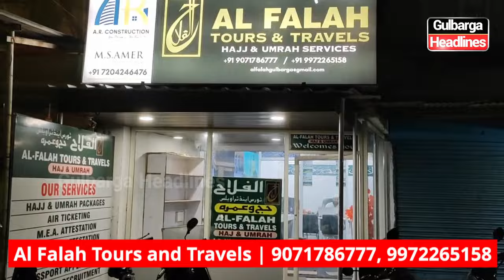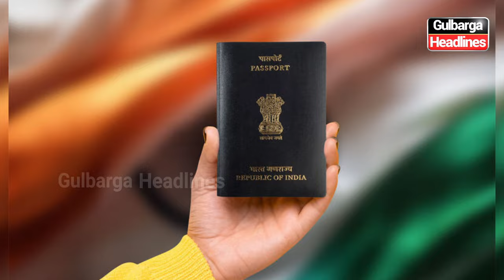Al Falah Tours and Travels: Umrah package starting at ₹75,000 with free passport service.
Al Falah Tours and Travels: Umrah package starting at ₹75,000 with free passport service. Visit us near Maqbara Masjid, Gulbarga.